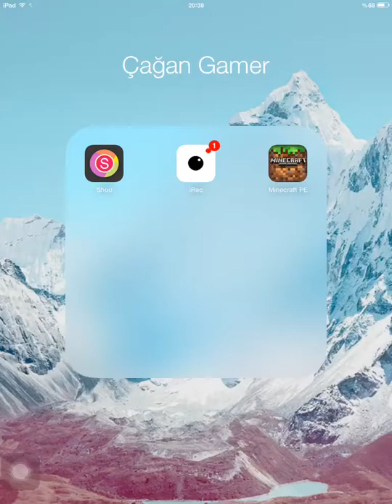Sim City Mobil #1 Beklenmeyen Güzel Seri